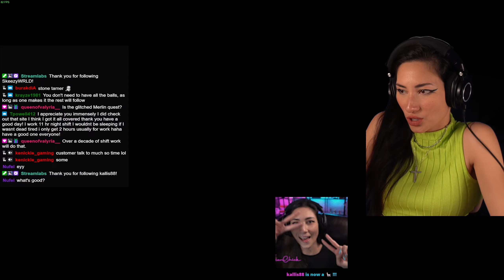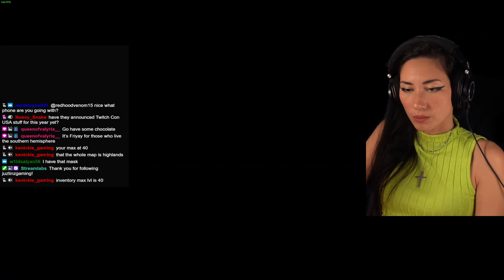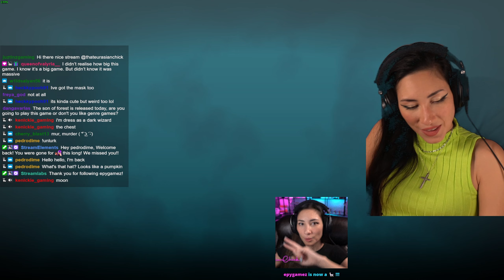ThatEurasianChick Plays Hogwarts Legacy (PC 4090 Gryffindor 100%) - Episode 283